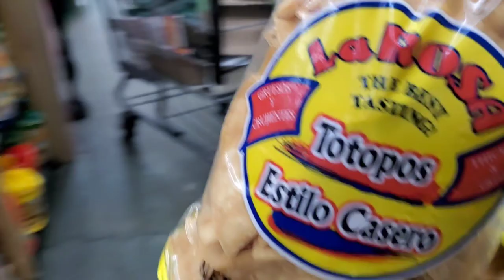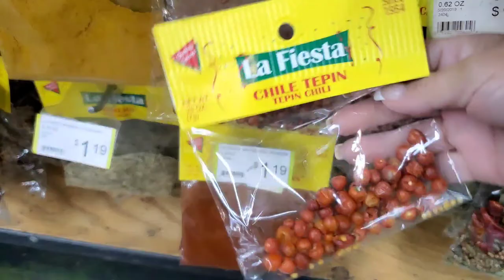LIMPIE LOS ASIENTOS DE MI CARRO,COMPRANDO PARA HACER CEVICHE😋(2022)HANNYVLOG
Muchachones fui a lavar  mi carro nien temprano pero no le limpian los asientos y yo lo hago con las esponjitas de MR.CLEAN sin buenísimas,también me fui a la tienda para comprar mis cosas para hacer un buen CEVICHE.